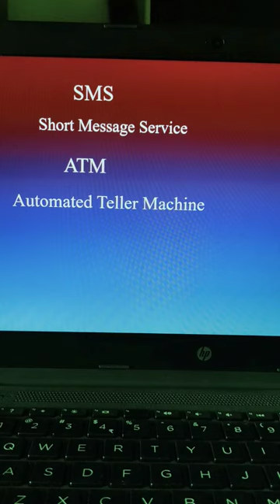Full Form Of SMS,ATM & Wi-fi#shorts#ComputerGK#power of knowledge#reels#ITduniya